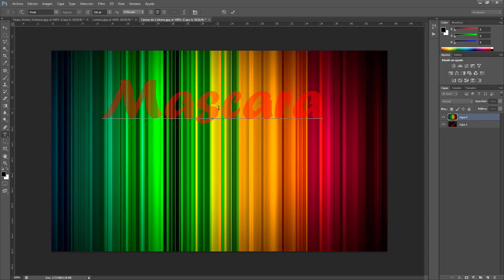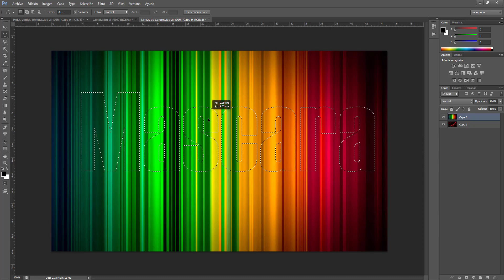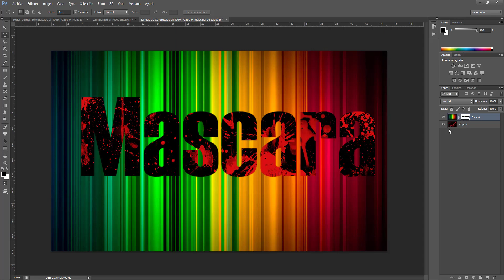Clase 43 Mascaras de Texto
La importancia de las mascaras combinadas con texto nos permite rellenar palabras con alguna o varias imágenes creando tipografías exclusivas difíciles de igualar, en esta clase te explicamos las mascaras de texto.